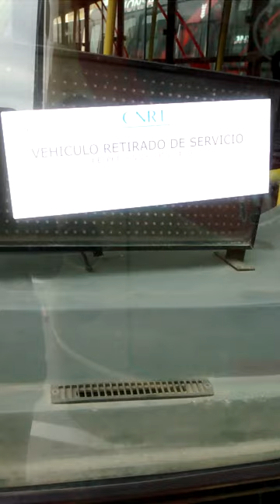La linea 60 unidades sin condiciones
16/9/16 A raíz de la muerte de David Ramallo las unidades q trabajaban normalmente fueron verificadas y salio a luz q no están en condiciones de salir a la calle. Los pasajeros ajenos a estos consumían el servicio sin saber. Tuvo q morir un empleado para q todo salga a las luz mas allá q los empleados ya habían advertido y reclamado estas irregularidades